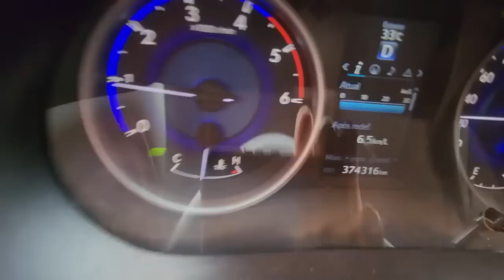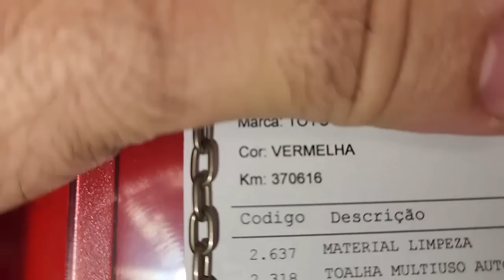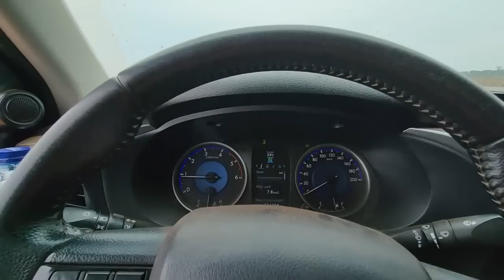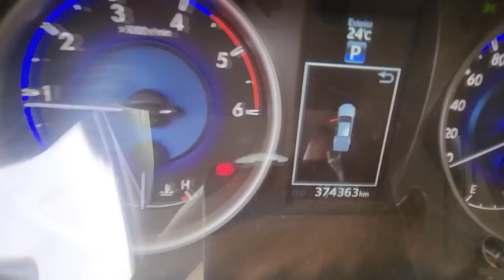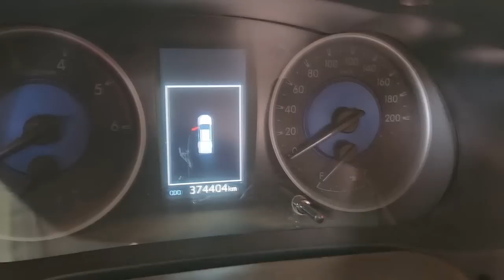EP. 890// Hilux Incrivelmente VERMELHA Serviço Suspensão e R.T.C CINEMATOGRÁFICO!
A camionete mais AMADA do You Tube, Hilux Incrivelmente Vermelha, realizando mais uma revisão aos 370 Mil KM!
Me acompanhe em um belíssimo R.T.C -Relatório Técnico de Campo- a bordo da Hilux mais conhecida do B.D.A 4x4!
Após o serviço na suspensão, saímos para testes e ficou muito top!

Qual km quilômetros trocar óleo câmbio manual?
Qual óleo de câmbio automático da s10 2013?
Qual óleo do motor da sw4?
Como trocar filtro de cabine s10?

"embreagem s10"
"melhor mecânica"
"mecânica chevrolet"
"melhor marca óleo s10 5w30"
"como balancear"
"review s10"
"sw4 s10"
"militec funciona"
"serviços toyota"
"oficina toyota"
"o que é hilux garbosa"
"mecânica toyota"
"manutenção toyota"
"restauração hilux"
"hilux antiga"
"diesel 4x4"
"como montar motor diesel"
"diesel 4x4"
"embreagem s10"
"melhor mecânica"